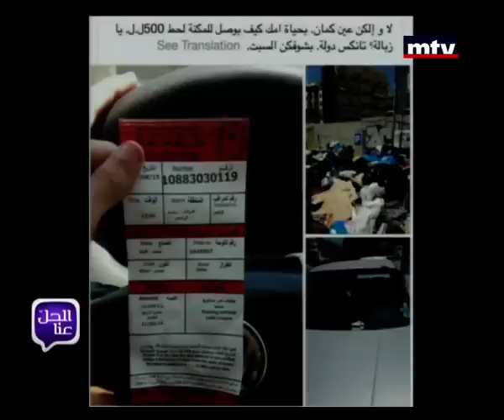Al Hal Enna 02/09/2015